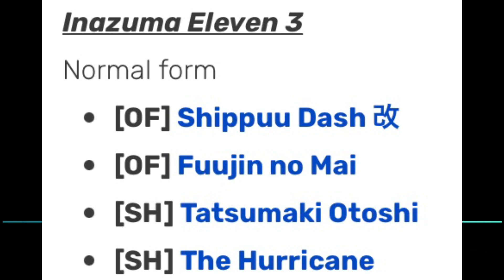A BRILLIANT SAVE FROM THE KEEPER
Doing an ie strikers nuzlocke
Rules:
1: get 1 random player from the opposing team for every match won
2: lose 1 random player for every goal conceded